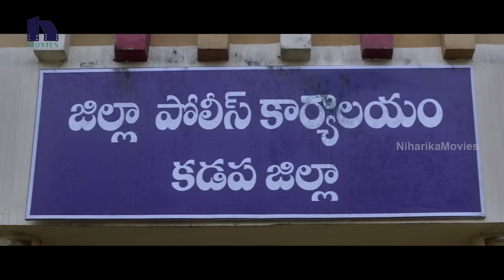ఇప్పటివరకు డబ్బే సంపాదన అనుకున్నావూ .....మంచి పేరు కూడా సంపాదించాలిగా - Latest Telugu Movie Scenes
Watch ఇప్పటివరకు డబ్బే సంపాదన అనుకున్నావూ .మంచి పేరు కూడా సంపాదించాలిగా.
Starring:  Shankar, karunya, Naginedu, Ajay Ghosh, Ravi Prakash, Edida Sriram & Others.
Screenplay & Direction by Sreedhar.N, Music  Composed by Sai Kartheek and Produced by Y.Ramana Reddy(YCRR) & Suresh Kondeti Under the banner of R R Pictures & S K Pictures.